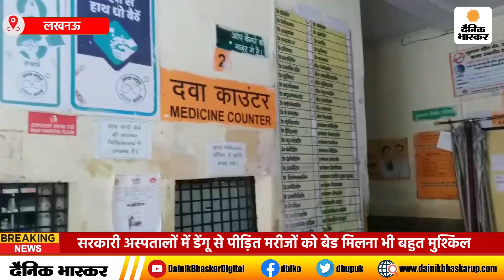Lucknow: मेदांता हॉस्पिटल की डॉ रुचिता शर्मा से डेंगू संबंधित सुझाव उपचार हेतु खास बातचीत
उत्तर प्रदेश में भारी बारिश के बाद से लगातार पूरे प्रदेश में डेंगू से ग्रसित मरीजों की संख्या में लगातार इजाफा होता जा रहा है। हालात यह हैं कि सरकारी अस्पतालों में डेंगू से पीड़ित मरीजों को बेड मिलना भी बहुत मुश्किल हो गया है। ऐसे हालातों को देखते हुए उत्तर प्रदेश शासन की तरफ से दीपावली और छठ पूजा पर सभी डॉक्टरों की छुट्टी रद्द कर दी है।अस्पतालों में दिखाई देते डेंगू से ग्रसित मरीजों को देखते हुए सरकारी सुविधाएं भी नाकाफी साबित हो रही हैं। ऐसे हालात में जहां धनी वर्ग के लोग तो प्राइवेट हॉस्पिटल के सहारे डेंगू का इलाज करा सकते हैं। लेकिन गरीब व निम्न वर्ग के लोगों के लिए स्वास्थ्य संबंधी यह बड़ी समस्या है। इन सभी समस्याओं को ध्यान में रखते हुए दैनिक भास्कर की टीम ने लखनऊ में स्थित प्रतिष्ठित मेदांता हॉस्पिटल की कंसल्टेंट इन्टर्नल मेडिसिन, डॉक्टर रुचिता शर्मा डेंगू से संबंधित सुझाव उपचार व रखरखाव को देखते हुए खास बातचीत की..